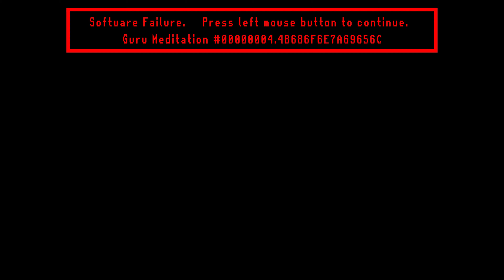Elden Ring - Boss - Stray Mimic Tear - Hidden Path to the Haligtree, Forbidden Lands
Drops:
• 50000 Runes
• Blackflame Monk Amon